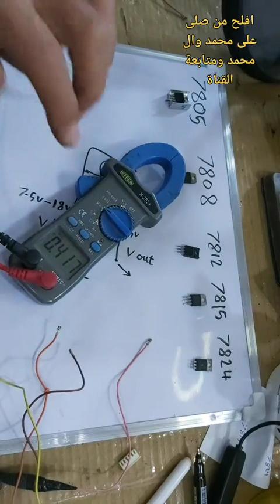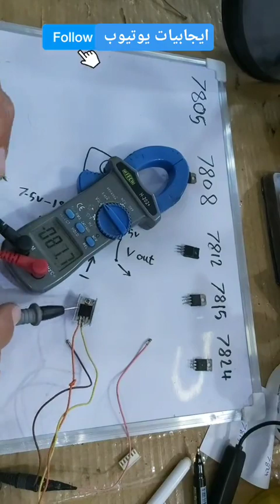طريقة الحصول على أي فولتية احتاجها من بطارية السيارة بسهولة جداً للجميع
افلح من صلى على محمد وال محمد
 في هذا الفيديو اوضح طريقه الحصول على اي فولتيه احتاجها من السياره او من مصدر عالي الى اي جهاز لا يعمل على المصدر العالي اي عندما احتاج 5 فولت والفولتيه عندي من  7.5 إلى 19 فولت تقريبا بطريقه سهله جدا للجميع بواسطه منظم الجهد 78 وهو من اسرة الدوائر الالكترونيه له ثلاثه اقطاب حار بارد تخريج حار مخفض فقط تابع الفيديو المفصل والمختصر تابع القناه وادعمونا بالصلاه على محمد وال محمد في التعليقات هذا الفيديو وتفعيل الجرس ليصلكم كل جديد وسوف اشرح طريقه عمل شاحنه موبايل من اي مصدر كهرباء سياره او بالمنزل بطريقه صحيحه ونافعه للجميع الشرح المفصل والرسم العملي قناتنا تمتاز بالاختصار وعدم الاطاله وخير الكلام ما قل ودل
يرجى متابعه القناه على منصات اخرى مثل
 إيجابيات tiktok
 و
إيجابيات kwai
اللهم صل على محمد وال محمد كما صليت على ابراهيم وال ابراهيم انك حميد مجيد صلاه تشحن الهواء وتمزع الارض والسماء
هسه خالي الصلوات واجعلها في تعليقات الفيديو ليصلكم الثواب والاجر لمن يقراها
ليكون في ميزان حسناتكم وشكرا لكم جميعا ❤️👍🥰🥰👍❤️❤️👍🔥

تابع أيضا